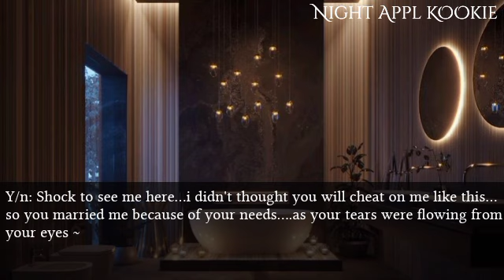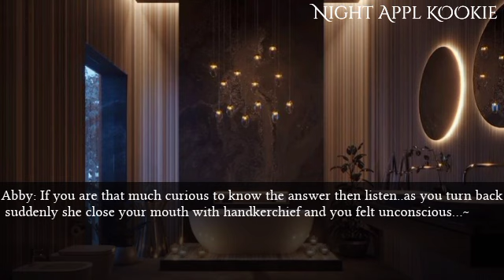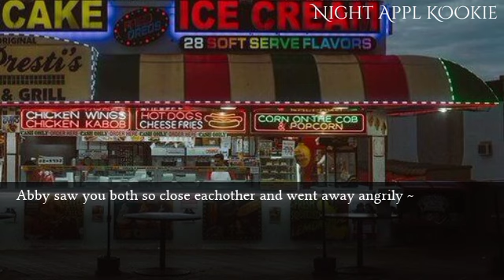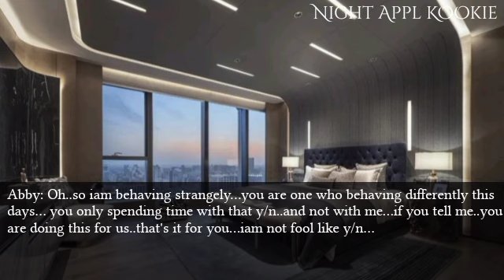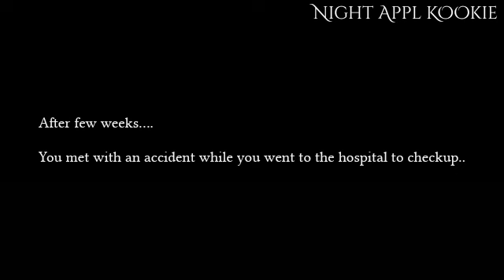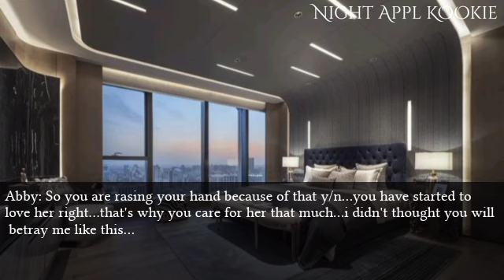#2 U were about to tell ur pregnancy news to ur husband but caught him kissing a girl on the bathtub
You were about to tell your pregnancy news to your mafia husband but caught him kissing a girl on the bathtub Part-2